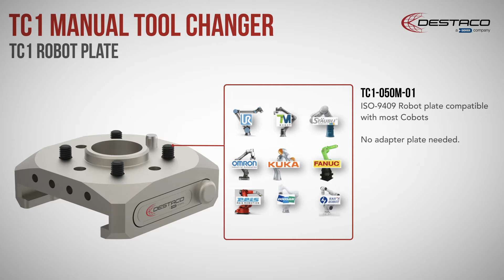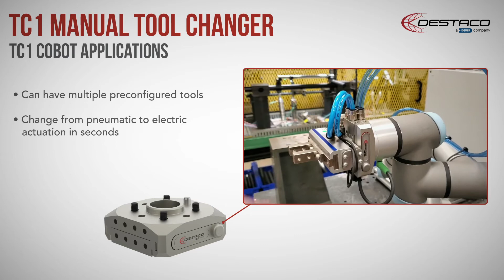Schimbator de scule marca Destaco Model TC1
Seria TC1 de schimbatoare de scule, producator DESTACO, sunt foarte usoare, compacte si sunt ideale pentru aplicati cu coboti sau in aplicatii unde sunt sunt necesare solutii pesonalizate.
Schimbatorul de scule TC1 este foarte usor de utilizat, este cu autoblocare
si deblocarea se face cu o simpla apasare de buton.